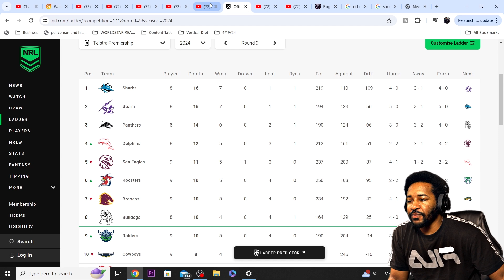Dolphins v Sea Eagles | NRL 2024 | Rd 10 Highlights | Reaction!